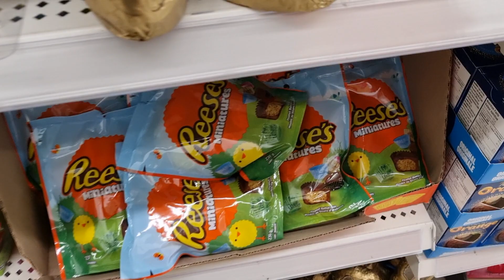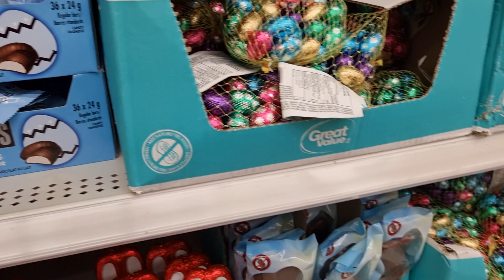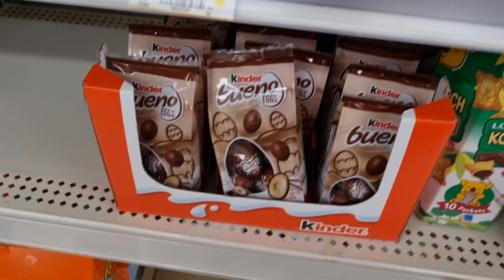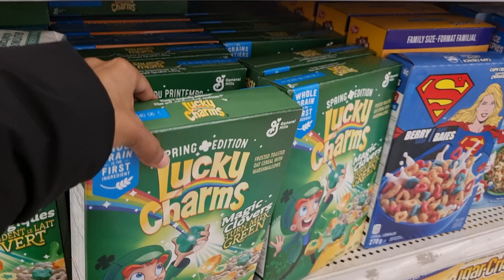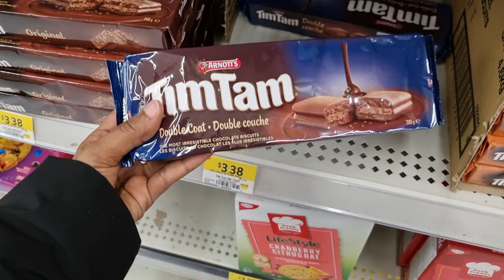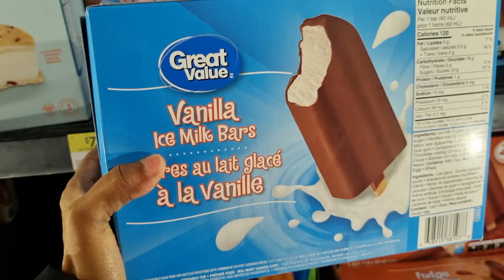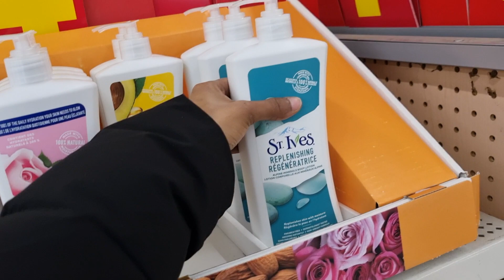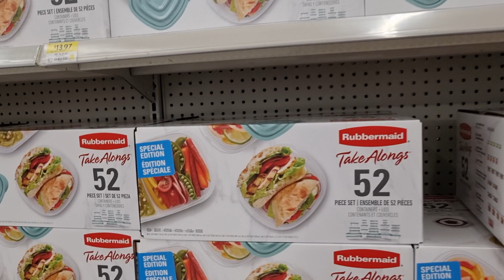✨️Walmart Full Store Walk Through! New in 2023! Feb 11 Weekly Deals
Walmart Haul Walmart Shop with me
New Fashion Beauty
Walmart Canada